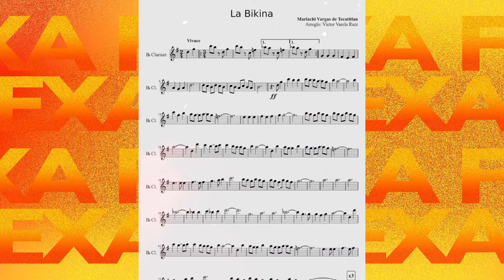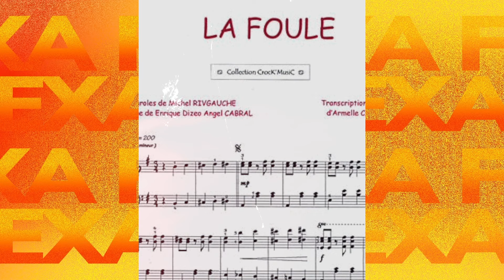Clásicos en español que en realidad son covers 🎶😱